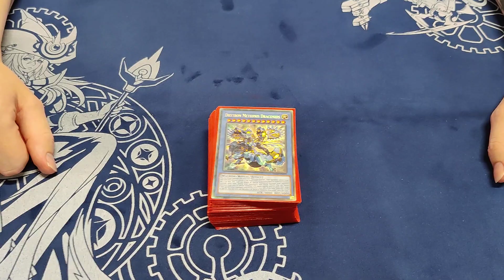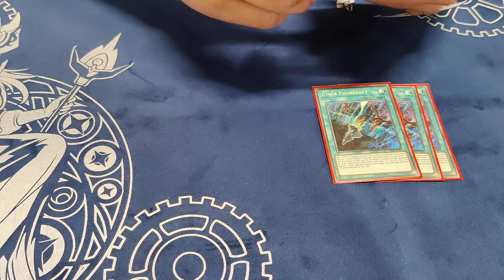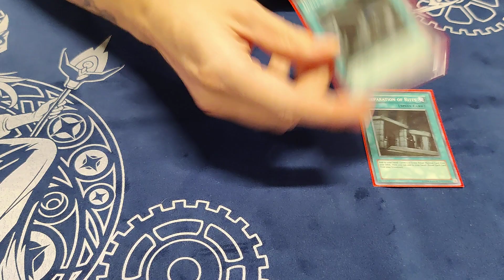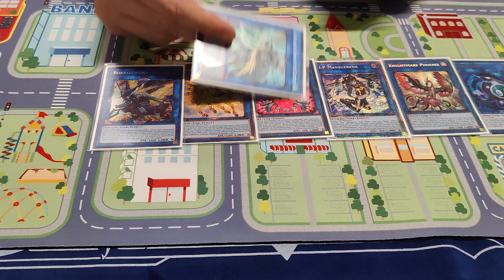The FINAL deckprofile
10% code: TATSYM10YP